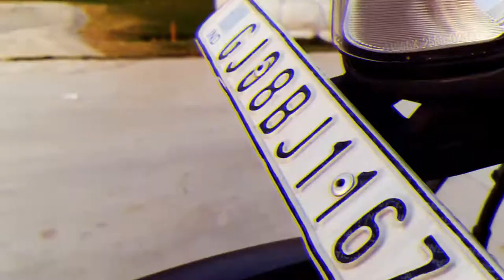Hornet | Cinematic Video | Samsung A50 | by Mayur Solanki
Shoot in Samsung A50
Hornet Honda
Directed by Mayur Solanki